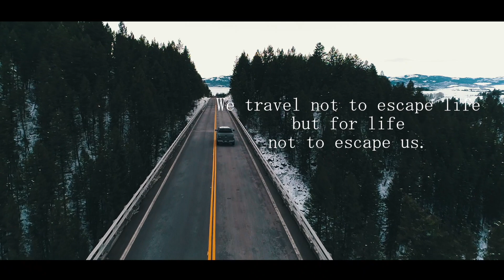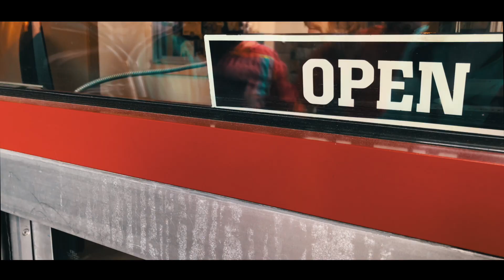Jackson Hole | Bighorn Sheep Lick Our Car!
It was the last vacation of the year but also the first.  There's no better way to start the new year than with the family.  I love you all!

PLACES WE WENT:
-Teton Village Ski Resort
-Granite Hot springs
-Random Road With Sheep
-Mountains